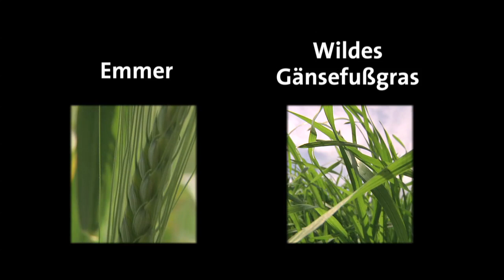Vom Wildgras zum Weizen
Wie der Weizen zu dem wurde, was er heute ist. Ein Video über Einkorn und Emmer, Dinkel und Durumweizen und über zwei Revolutionen auf dem Weg vom Wildgras zum Weizen. Besuch im Schaugarten des Max-Planck-Institutes für Pflanzenzüchtungsforschung in Köln.